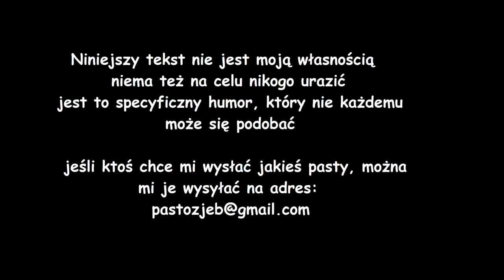Absurd szkolnych kibli